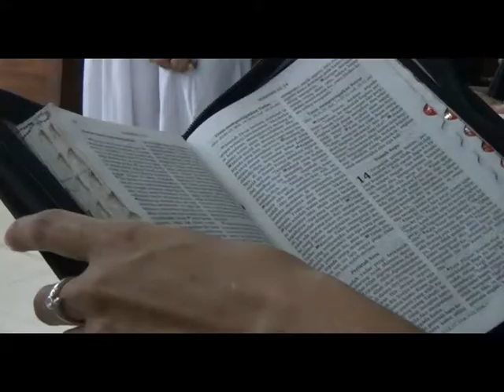SIPRIANUS ATOK KUPANG NUSA TENGGARA TIMUR BULE SEMARAK PASKAH KAMIS PUTIH KATEDRAL KUPANG